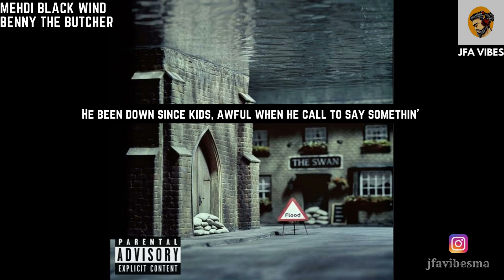Black Wind & Benny the Butcher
MEHDI BLACK WIND

Mehdi Black Wind

باغي رأي ديالكم في هاد ريميكس

تأكد من الاشتراك ومشاركة هذا الفيديو من فضلك!